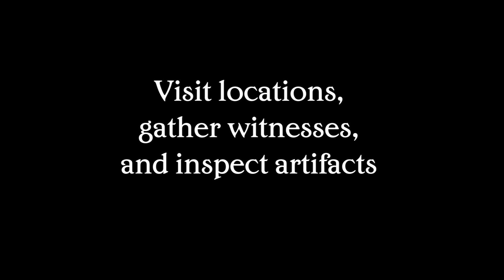A MUST HAVE for any Sherlockian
Our delightfully themed game was an amazing success on Kickstarter! It earned its spot in the TOP 3% of all campaigns ... EVER! . You need to see this incredibly popular table top game devoted to the original Sherlock Holmes, as penned by his creator, Sir Arthur Conan Doyle. There is so much Sherlockian goodness in our project! Please don't miss this opportunity (still discounted until our Pledge Manager closes). Yes my dear friends ... The Game is Afoot!!!

(For full game details, reviews, and playthroughs).